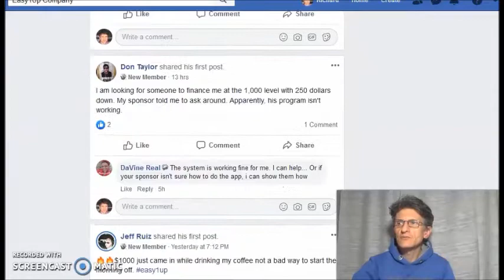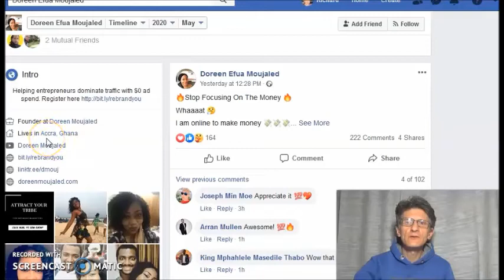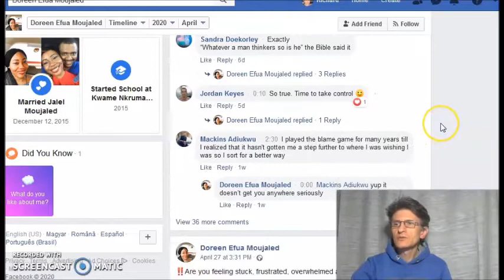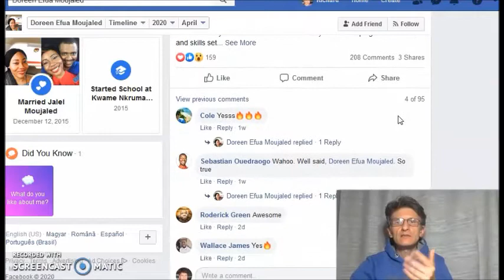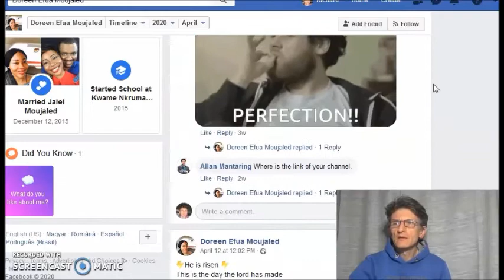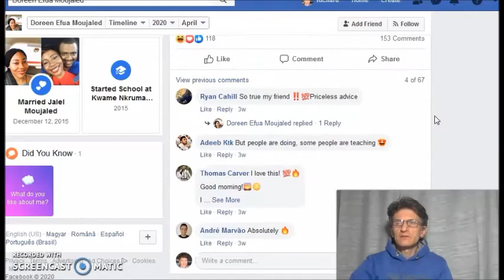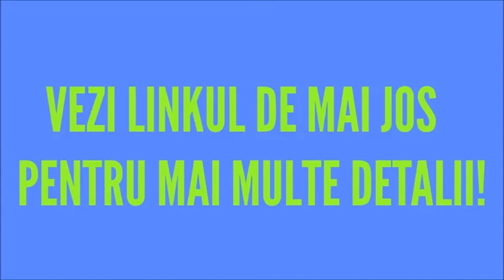Cum poti sa castigi bani lucrand de acasa cel mai usor(2020)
How my Systems works?

Pagina mea facebook                                                            Cum poti sa castigi bani lucrand de acasa cel mai usor(2020)

cum poti,
cum am,
cum fac,
cum am castigat,
cum castig,
romania,
bani pe net,
bani online,
castiga bani,
Romania,
romania 2019,
romania,
2019,
2020,